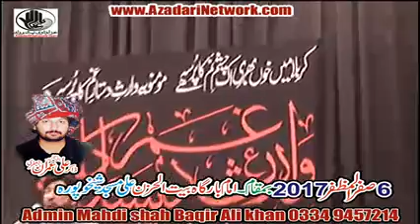Allama Nasir Talhara || Majlis 6 Safar 2017 Sheikupura